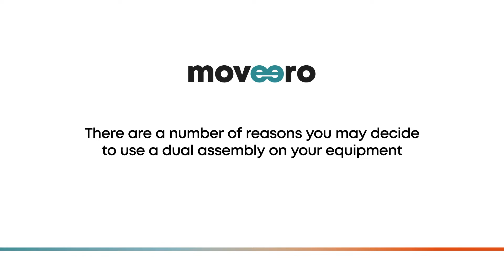A hub designed specifically for dual wheel assembly - Introducing the newly designed Profi-Hub 470k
A hub designed specifically for dual wheel assembly
Choosing the right hub system to fit your duals is an important decision
moveero have 2 solutions available for both new and existing hub systems
• Introducing the newly designed Profi-Hub 470k
• With 60,000lbs capacity